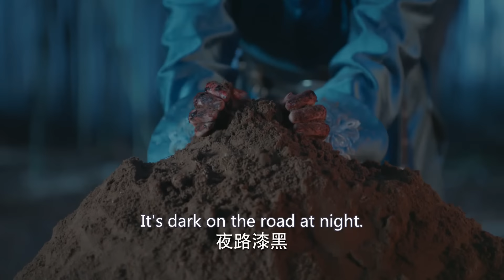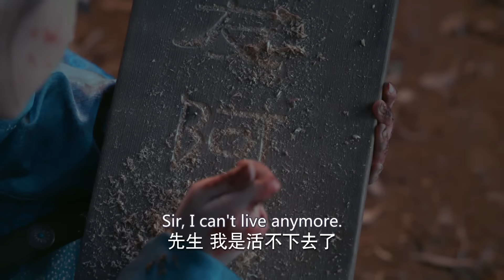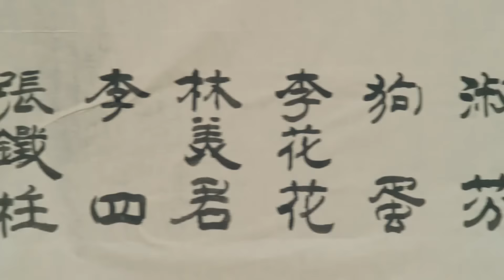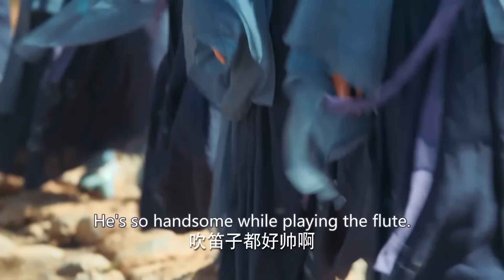【Ancient】Full EP02 Love Through the Galaxy | Zhao Lusi, Zheng Yecheng | HiDrama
Synopsis:
Fu Jiu Yun is an immortal deity who falls in love with a mortal woman and longs to begin a relationship with her. Although he is very powerful, he finds himself repeatedly unable to win her heart, and instead ends…

Starring:
Zhao Lusi as Qon Chuan, Aman

Episodes: 30

Genres: Romance, Wuxia, Fantasy

Subtitles: English [CC]

Audio languages: Chinese

Director: Hui Yu